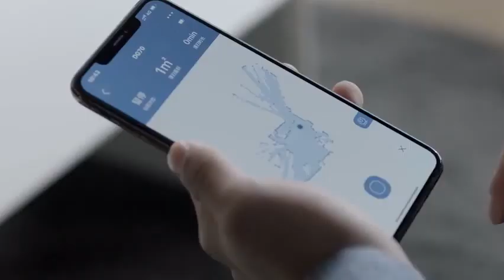[Peng Yuchang] [彭昱畅] An ad, but interesting and charming~